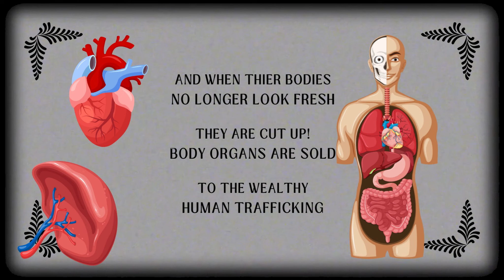video 1,000 Somebody Prayed For Me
HUMAN TRAFFICKING